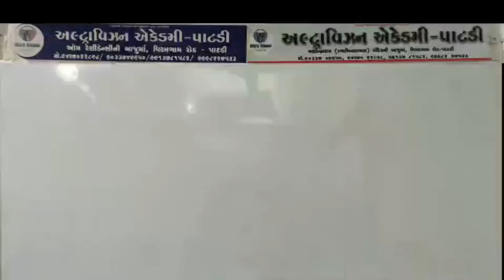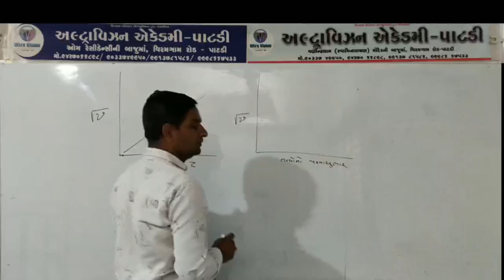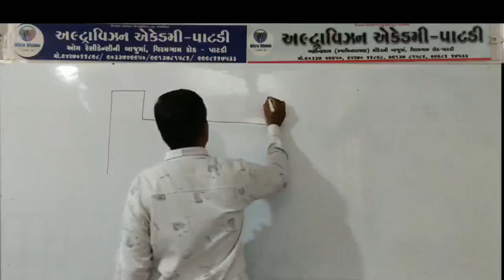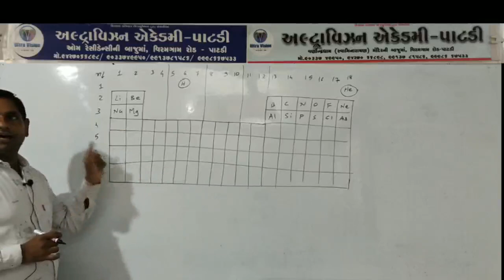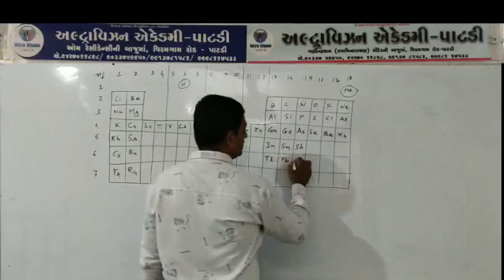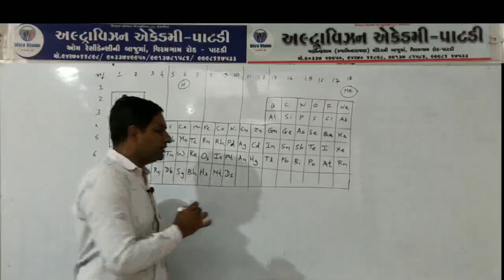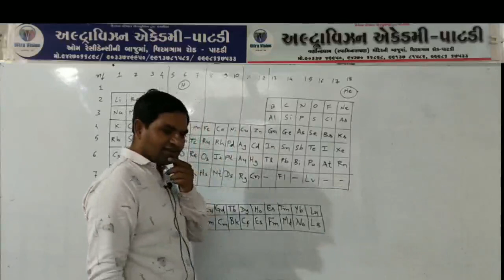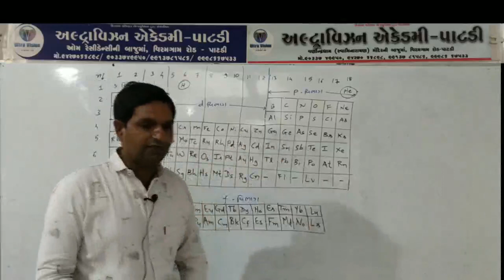Std - 11 Sci // Sub - Chemistry // Chap - 3 // Part - 2 //